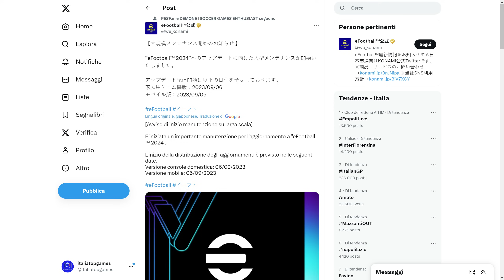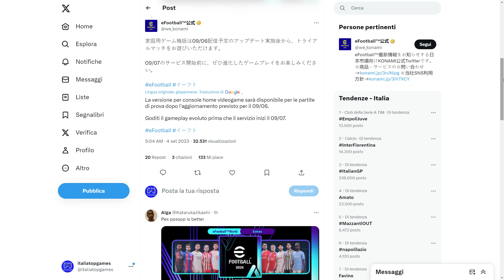eFootball 2024 Aggiornamento Ufficiale: Ecco da quando potremo giocare Offline!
Direttamente dal Giappone, Konami aggiorna l'account X nipponico di efootball e ci svela da quando potremo giocare offline ad efootball2024. Tutte le info UFFICIALI come sempre nel video!